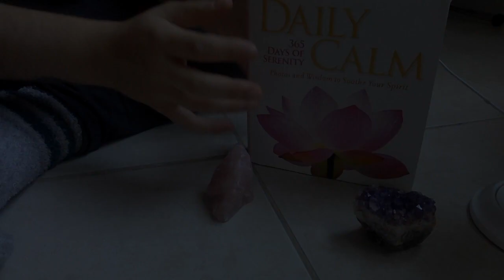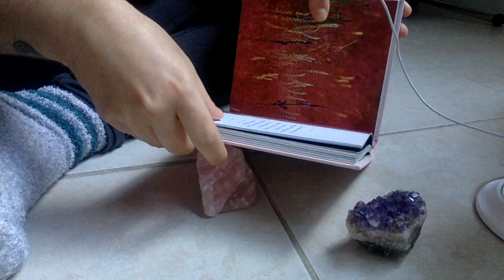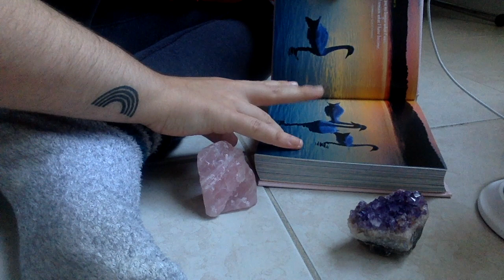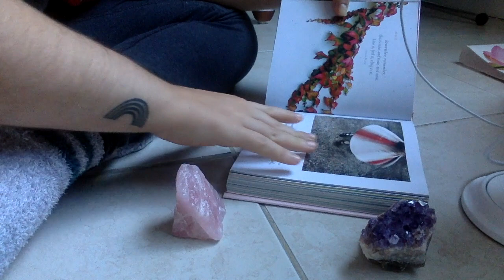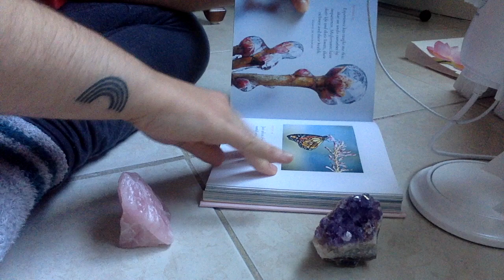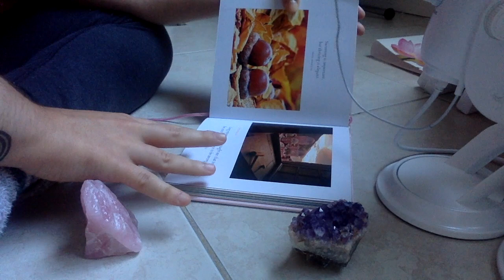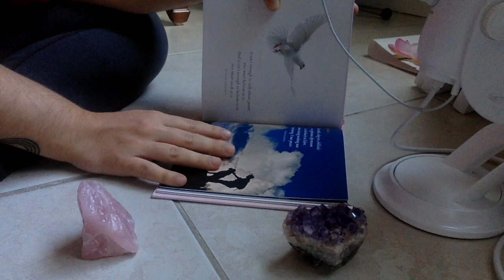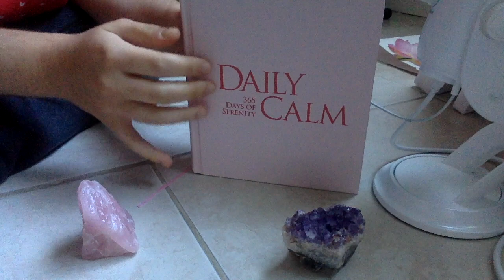ASMR Calming Quotes (whispered)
i really didn't need to expose myself by saying what date i was recording on.